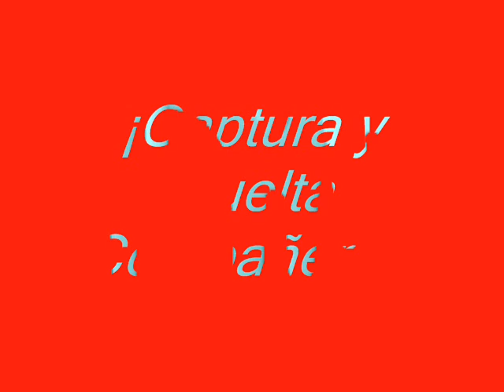Unos Días En El Ebro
unos dias con la familia divirtiendonos con la pesca de carpas y unos siluros